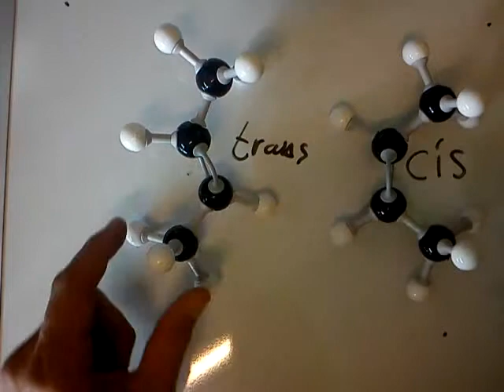Isomeri 2: Cis- och transisomeri